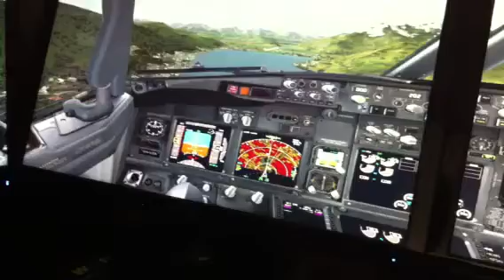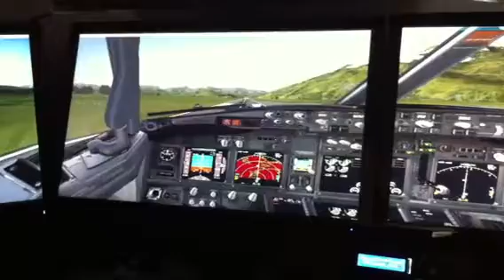Queenstown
Fsx landing 737-800